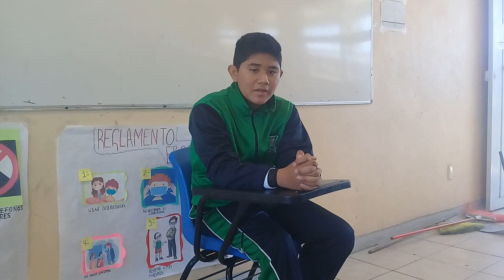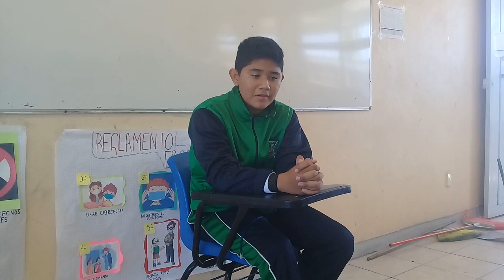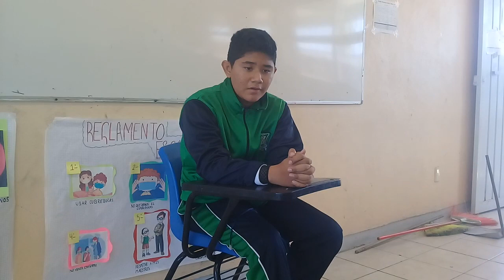- Cover Heather- de Conan Gray en la voz de Luis Alberto Rosales de la "Mx2010"